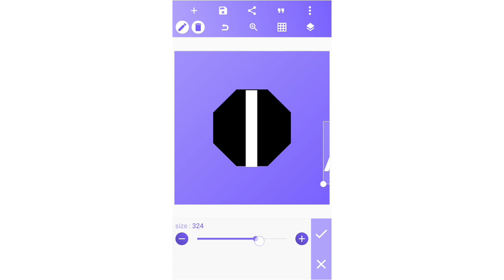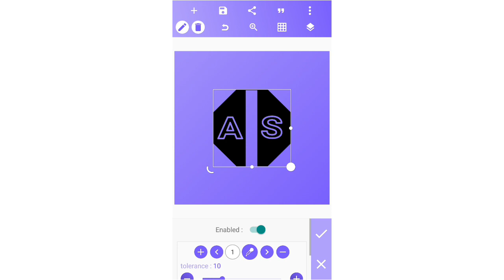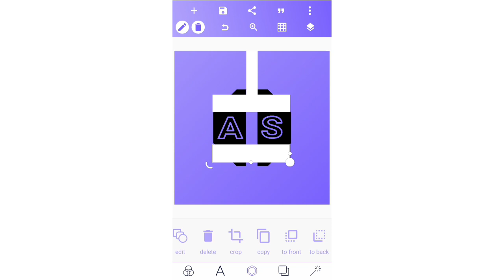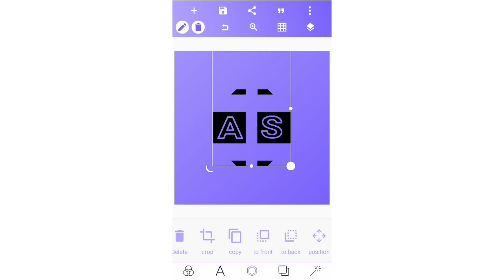AS hammer Logo pixellab